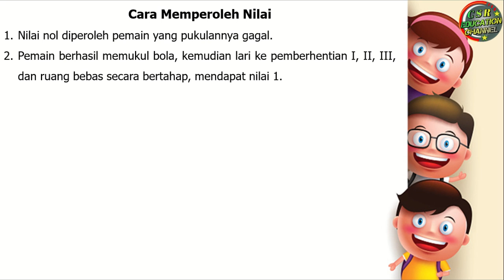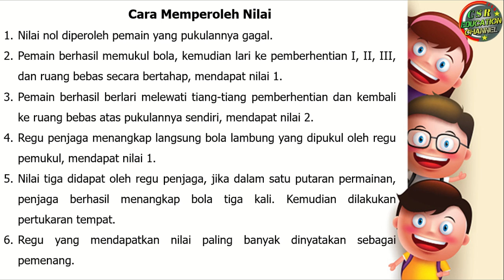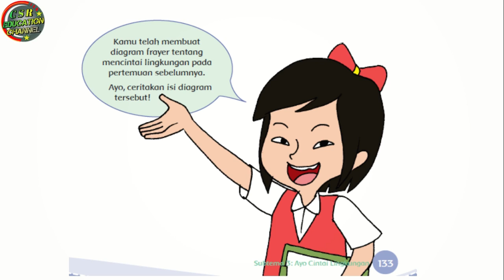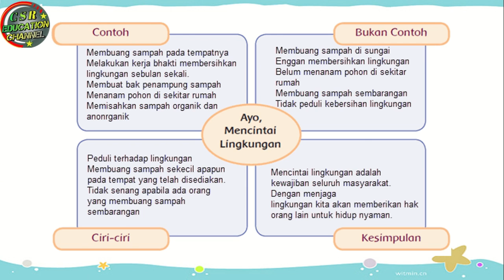Kelas 4 Tematik : Tema 3 Subtema 3 Pembelajaran 6 (Peduli Terhadap Makhluk Hidup)